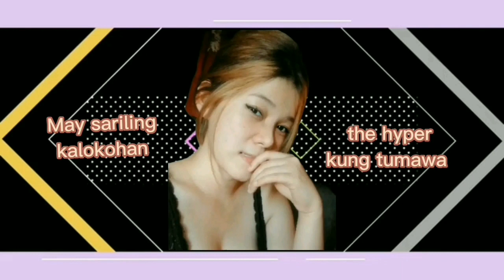ASOKA TREND CHALLENGE | KA-SISSY | LOW BUDGET ERA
Please dont skip our video and finish till the end 🙏♥️
God bless